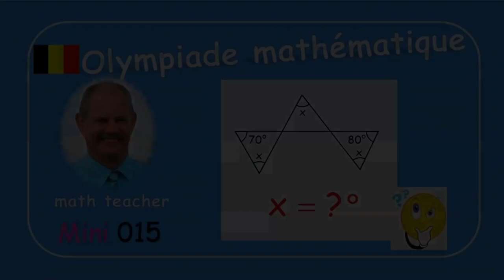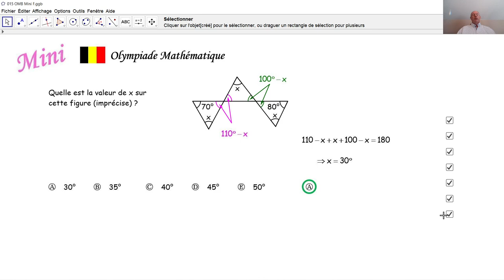Olympiade mathématique Mini 015